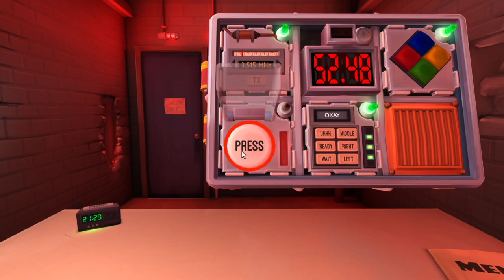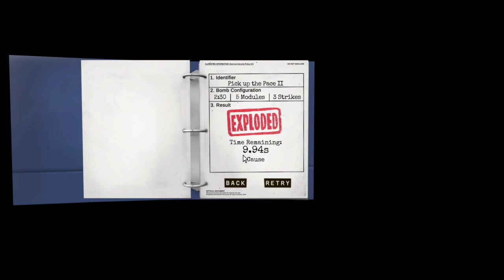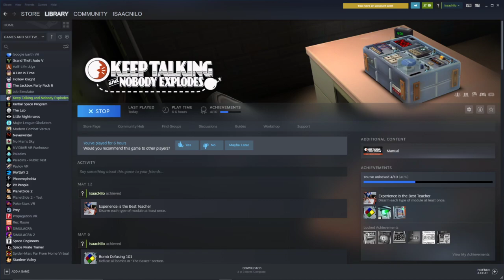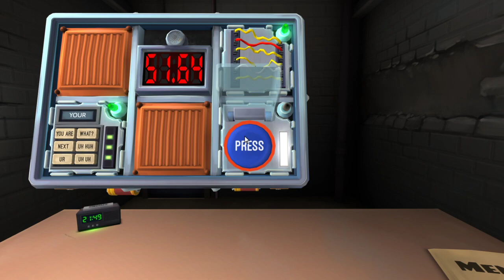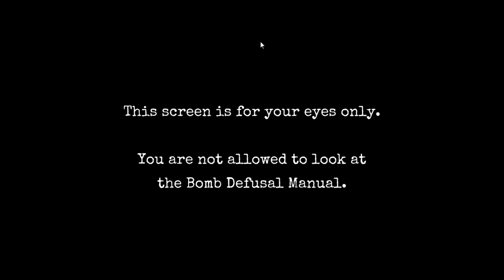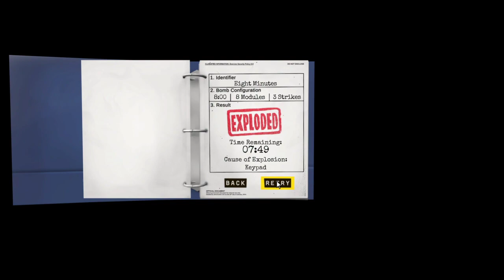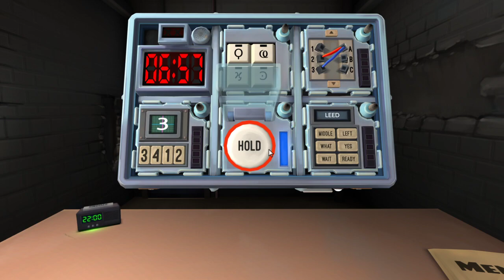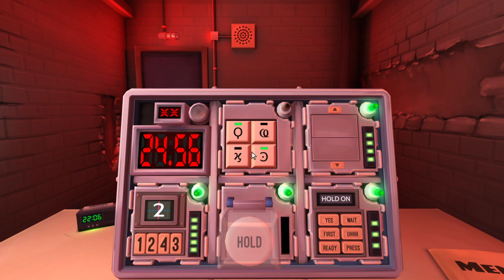I AM THE BOMB